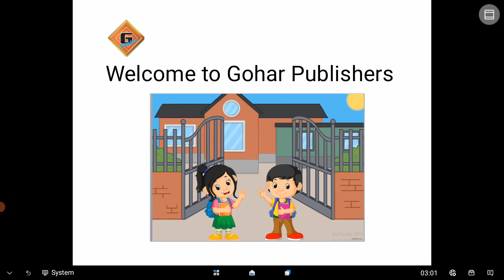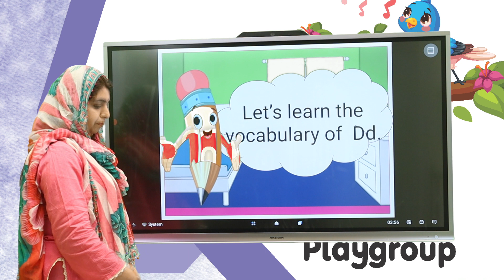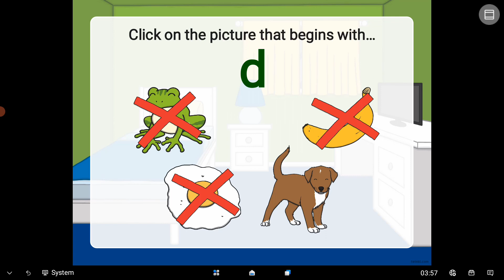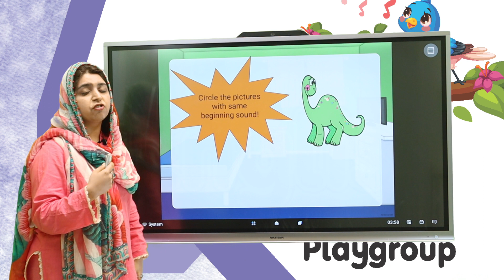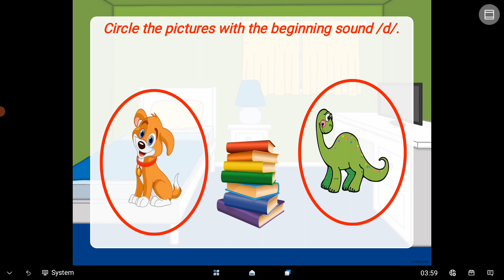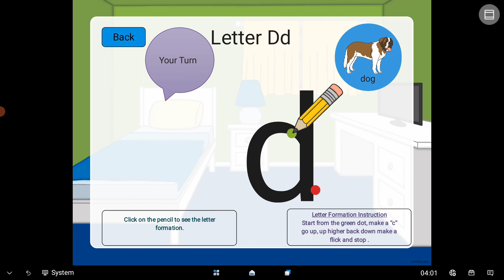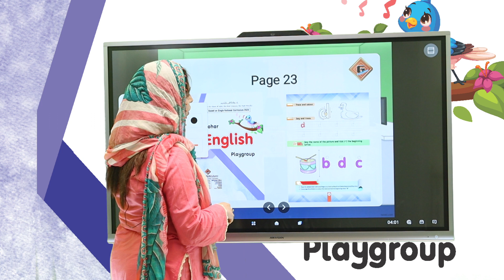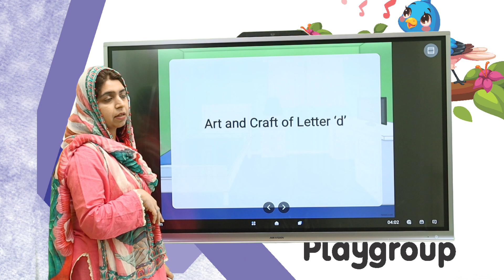Gohar English Playgroup Lecture 8